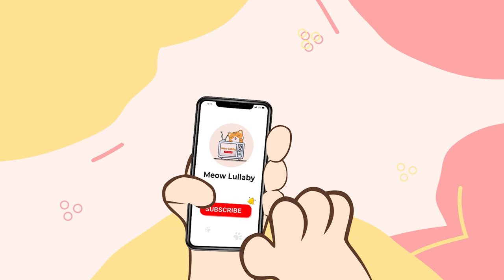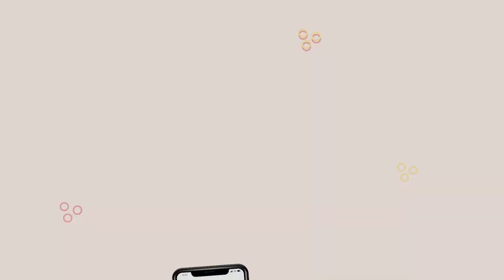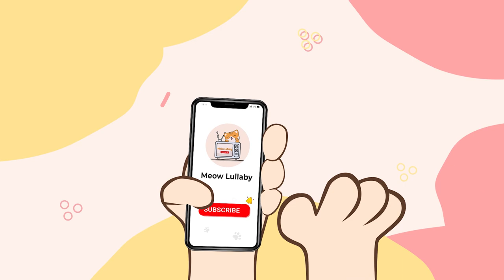Purr and Waves: Relaxation with Cat Purring and Soothing Wave Sounds, ASMR Relaxing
cats

Experience the ultimate relaxation with "Purr and Waves: Relaxation with Cat Purring and Soothing Wave Sounds, ASMR Relaxing." This unique combination of calming cat purring and gentle wave sounds creates a deeply soothing and immersive audio experience.

The soft and rhythmic purring of cats has long been known to have a calming effect on both humans and feline companions. Combined with the gentle ebb and flow of ocean waves, this video creates a serene and tranquil atmosphere that helps melt away stress and promotes a sense of tranquility.

Indulge in the gentle ASMR (Autonomous Sensory Meridian Response) effect as the soothing sounds envelop you in a cocoon of relaxation. Let the harmonious blend of purring and wave sounds wash over you, creating a peaceful space to unwind, meditate, or simply enjoy a moment of tranquility.

Whether you're seeking a peaceful background ambiance or a stress-relieving audio experience, "Purr and Waves" offers the perfect combination of soothing sounds to help you achieve a state of deep relaxation.

🌿Follow Helios Record news weekly:
🌿 Music from Helios Records:

♪ BigRicePiano ♪
"♪ Gran Piano de Arroz ♪